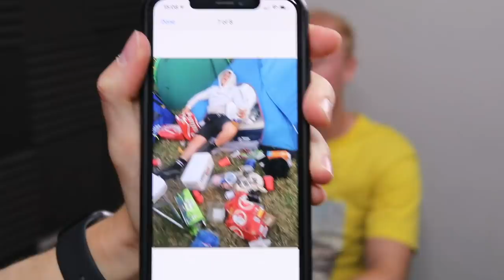Finding a Lover, Body Transformation & Weller Addresses Deji - FULL WAFFLIN' EPISODE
Joe Weller & Theo Baker bring you their brand new show: Wafflin'. Addressing interesting questions and topics sent in by you, the viewers.